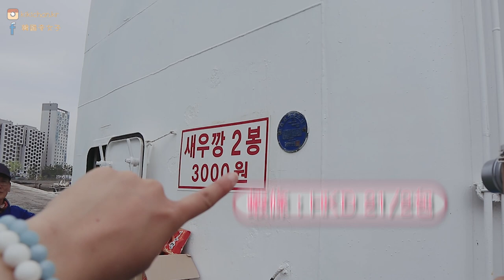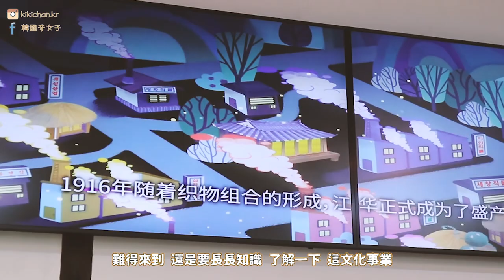仁川Vlog 一日可以這樣玩😍江華斜坡滑車🚘好像在玩Mario!!爽😝穿越到高麗?!!｜KikiChan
韓國仁川，雖然大家可能聽過很多這個地方！
但可能來韓國玩的朋友通常都只會到達仁川機場，
就會去到首爾或等等其它地方玩吧～

其實仁川在近年來，真的多了很多地方可以玩！
最近就與兩位朋友來了一天Tour，開心😆😆
大家下次來韓國不妨也考慮一下來這邊一天遊喲～
會是個不的體驗，截然與首爾不一樣的感覺💛

📍永宗海邊鐵自行車
📍仁川 船上喂海鷗
📍江華島 紡織體驗館
📍高麗韓服體驗
📍江華島 LUGE 斜坡滑車

對此Tour有與趣可聯絡：Sarah.koreatravel(Instagram)

【熱門影片】
[建大新潮點]女生天堂！被耳環、飾物全包圍😍再買就剁✋系列

韓國旅行 | 和我一起做一小時SM練習生吧💁🏻

Room Tour｜韓國留學 | 韓國考試院究竟長怎樣???

Camera：Gopro Hero 4 & Canon M6
Video Edit：Adobe PR

【關鍵字】
韓國旅行／韓國生活／韓國文化／韓國分享／韓國美食／韓國日常／韓文／生活文化／開箱／VLOG／異國戀